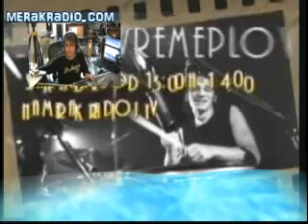Muzicki Vremeplov MerakRadio TV Toronto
Dragan Petrovic putuje kroz vreme i podseca na pomalo zaboravljenu urbanu muziku 70 -80 ih godina